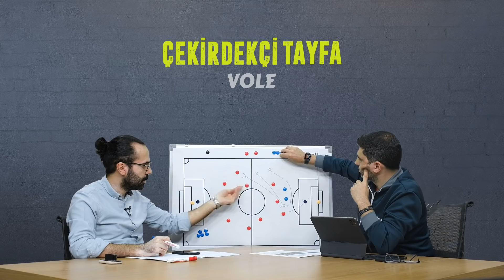Türkiye'yi nasıl bir Hollanda bekliyor? | Ilgaz Çınar & Serkan Akkoyun | Çekirdekçi Tayfa #3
Ilgaz Çınar ve Serkan Akkoyun, Çekirdekçi Tayfa'da Cebelitarık - Türkiye maçını ve yarın oynanacak olan Hollanda - Türkiye değerlendiriyor.